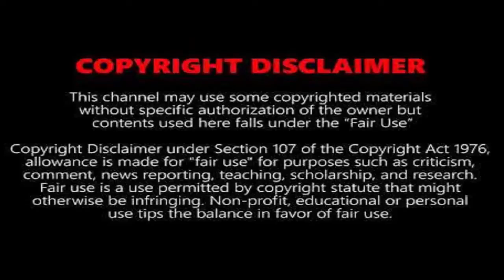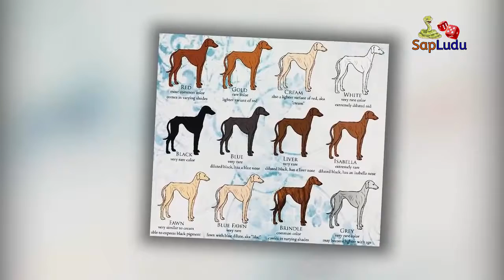বিশ্বের সবচেয়ে দামী ও পপুলার কুকুর। Most Expensive Dog Breed